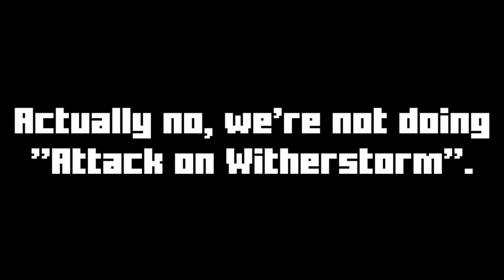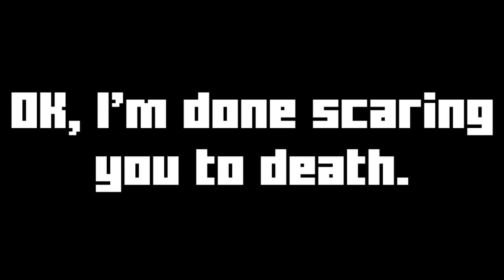MC:SM Crack - Television Makes A Lot of Sense